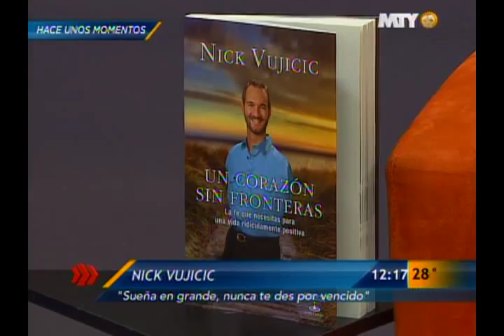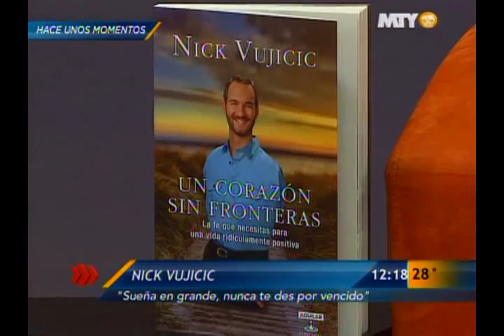Las Noticias - Entrevista con Nick Vujicic en Las Noticias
Habla sobre su conferencia en Monterrey: "Sueña en grande no te des por vencido"